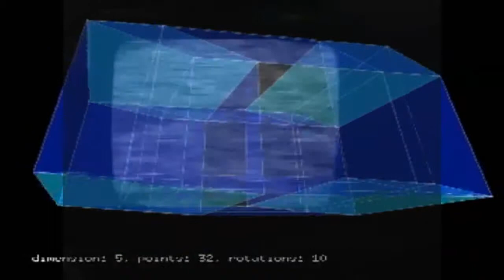Dolphin Oracle - Dark Matter